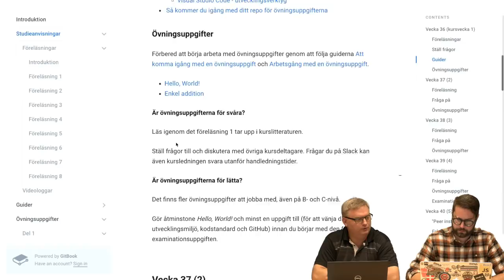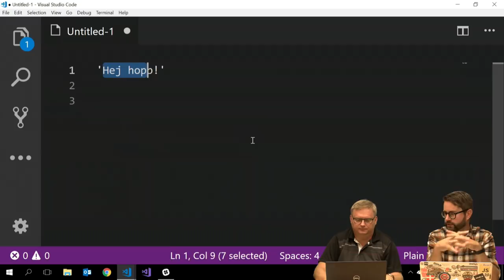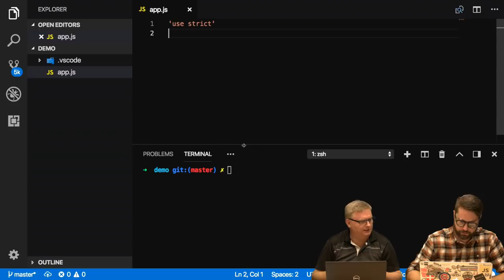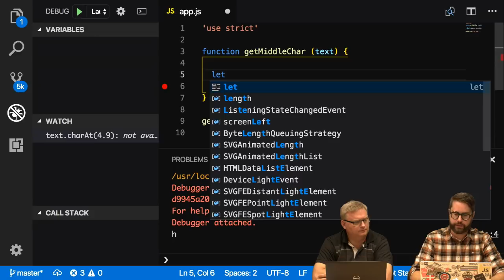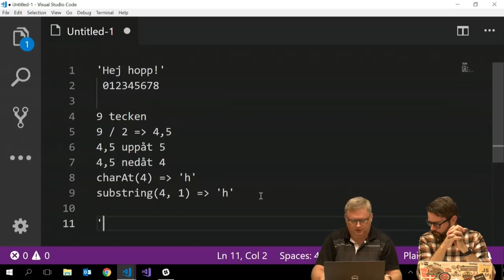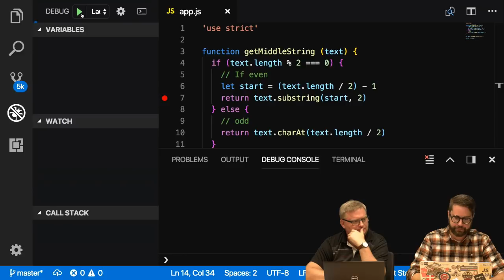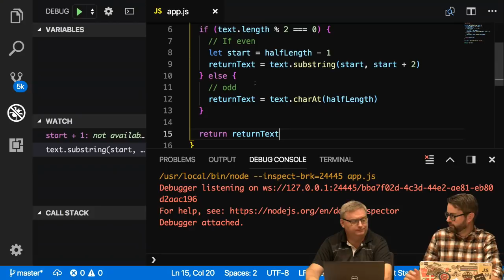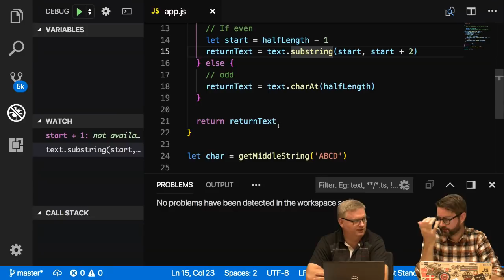1DV021 - Vlogg v38 - Johan sätts på prov